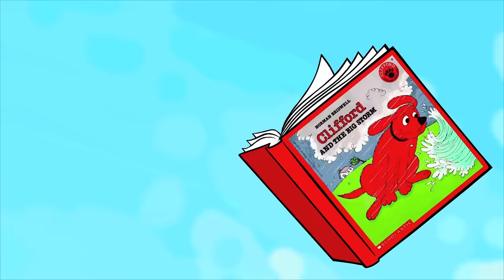Read Every Day. Lead a Better Life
Clifford, Ms. Frizzle, Captain Underpants, and WordGirl help David when his books fly away. Learn about the power and beauty of reading.  Video by Scholastic, a leading provider of books for kids, including the Clifford the Big Red Dog book collections.